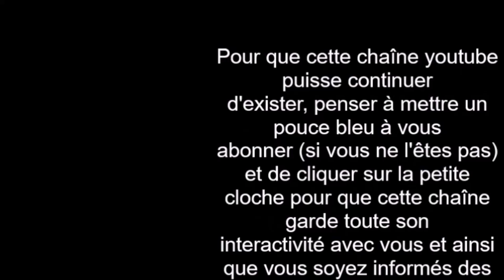FABRIQUER UN GRAND TERRARIUM PARTIE 1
Dans cette vidéo je t'explique comment fabriquer entièrement un terrarium pour reptiles.